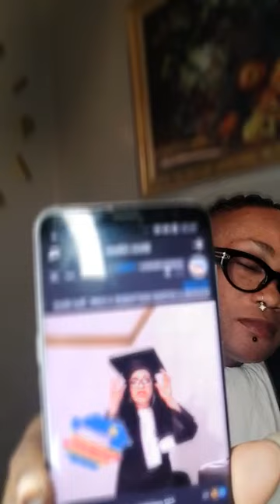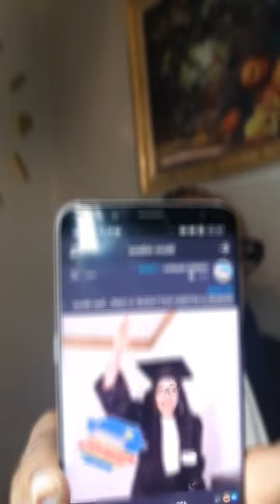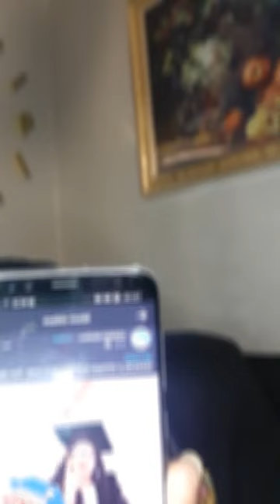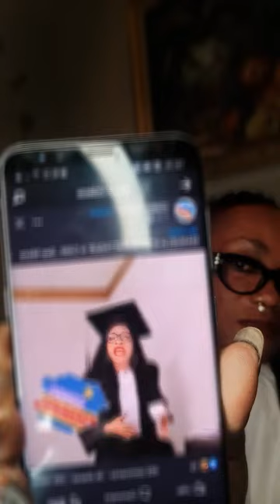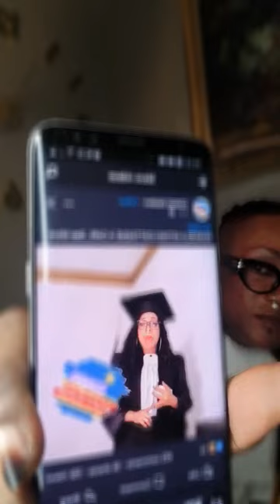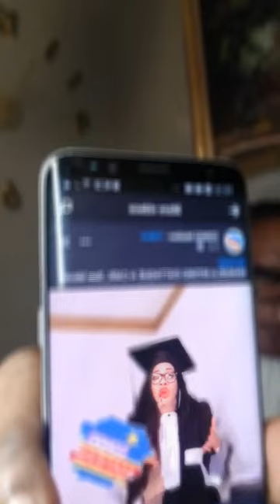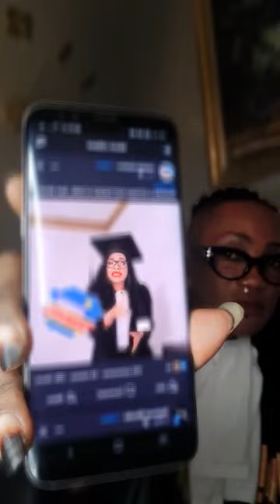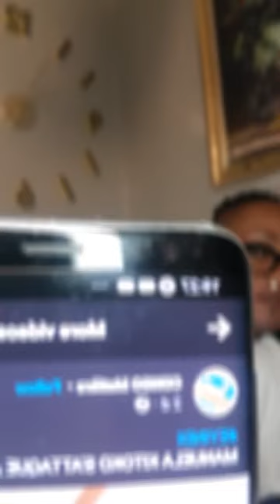EYINDI 🔥🔞 SHUPETE ASAMBWISI MANUELA KITOKO NA LIYANZI AFFAIRE OLGA CABELO CARINE MOKONZI